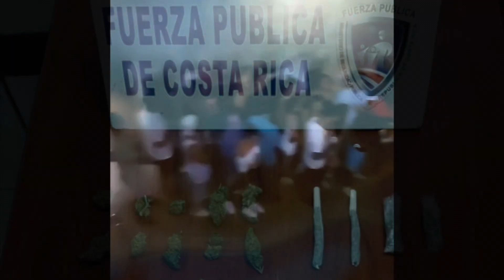Fiesta Clandestina, Jacó, OIJ, GAO.